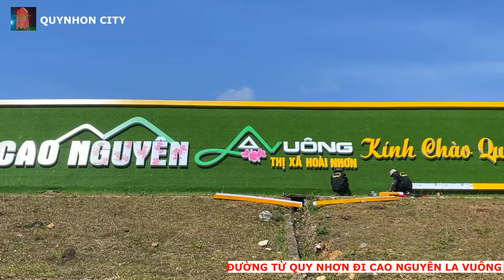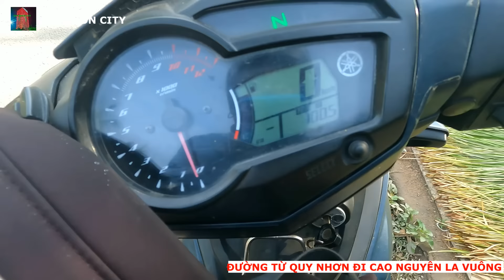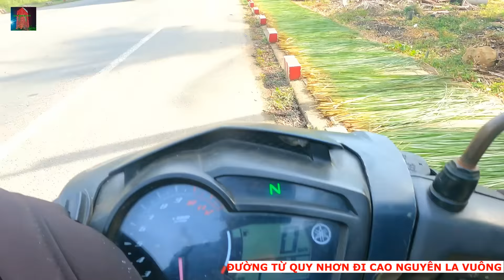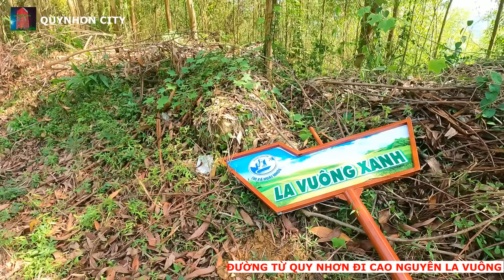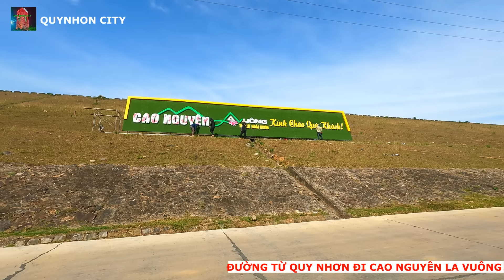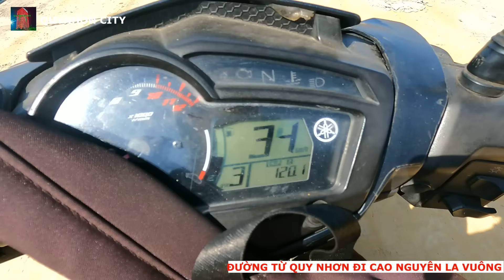CUNG ĐƯỜNG QUY NHƠN ĐI LA VUÔNG 122 KM | THỊ XÃ HOÀI NHƠN ĐẨY MẠNH PHÁT TRIỂN DU LỊCH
Ở độ cao 700 m so với mực nước biển, La Vuông (xã Hoài Sơn, huyện Hoài Nhơn) có khí hậu mát mẻ, phù hợp cho phát triển du lịch sinh thái kết hợp trải nghiệm núi rừng. Đỉnh La Vuông như một bình nguyên thênh thang, từ nơi đây phóng mắt về phía dưới là đồng bằng, là biển.